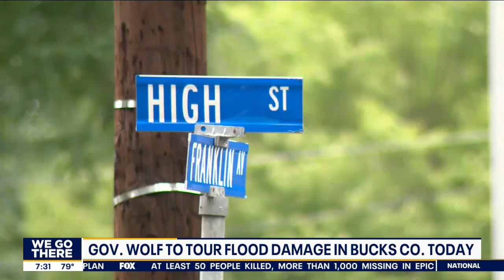What you need to know before filing insurance claims for flood damage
Financial planner Jocelyn Wright has more on how you should handle filing claims when it comes to flood damage.